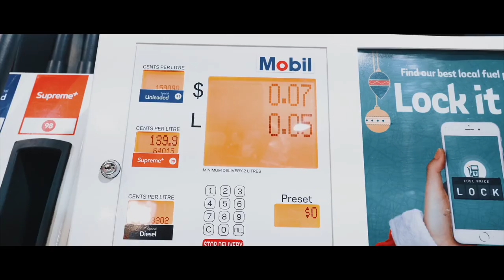(FREE FOR PROFIT CJ x Sleepy Hallow Type Beat “Teri Bina” - Prod by.CYGNUSBEATS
📹Visuals - Hartnett Media

■ You may use this beat and keep 100% of profits on all streaming platforms
■ MUST CREDIT @(CYGNUSBEATS) IF BEAT IS USED!!!
Prod By: CYGNUSBEATS